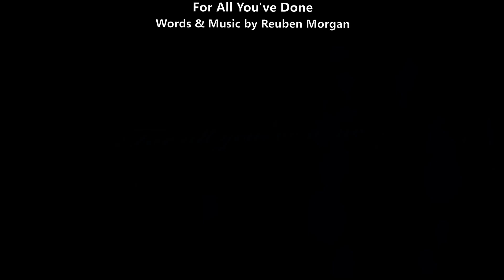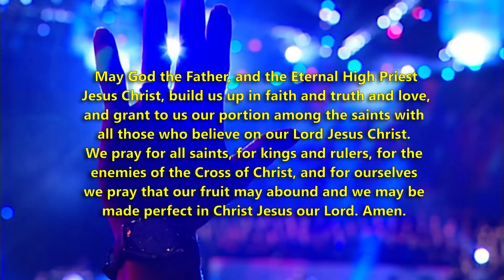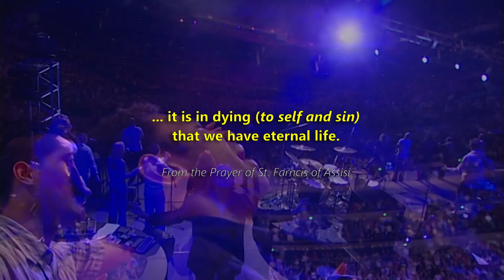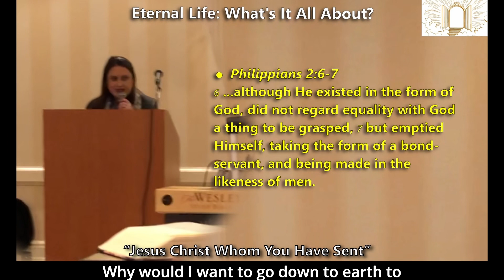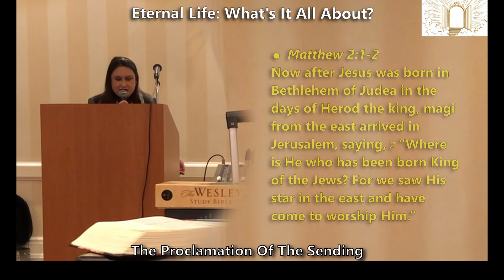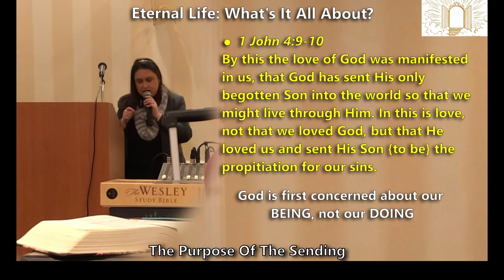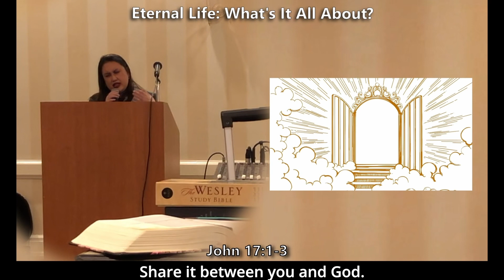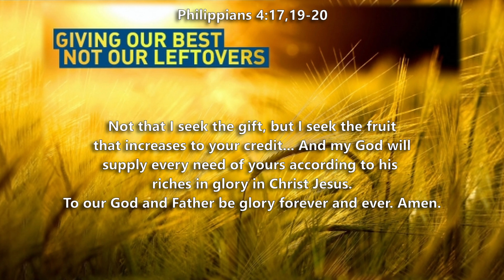Eternal Life: What's It All About?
CrossCulture Community Worship October 15, 2023
John 17:1-3
Pastor Tiffany Q. Sarcos preaching

First delivered on March 4, 2018
at the Fairplex Sheraton Hotel and Conference Center
Pomona, CA

Christ defined eternal life NOT in terms of longevity but in terms of relationship.
Today, Pastor Tiffany explains that eternal life is borne ONLY out of a fully obedient love-faith relationship with God through the Lord Jesus Christ demonstrated by no less than Christlikeness.

We are also on Facebook: Search for "CrossCulture West Covina"

All copyrights belong to the artists and producers. If you are the owner of any content that has been uploaded on this channel and you want it removed, please contact and we will resolve the issue immediately.

Song: For All You've Done
Artist: Hillsong Worship
Album: For All You've Done
Writers: Reuben Morgan
Hillsong (on behalf of Hillsong Music and Resources LLC); Sony ATV Publishing, Adorando Publishing, ASCAP, Canzion Group (Publishing), Capitol CMG Publishing, LatinAutorPerf, and 14 Music Rights Societies

Song: I Give You My Heart
Artist: Hillsong Worship
Album: Shout To The Lord Platinum 1
Writers: Reuben Morgan
Hillsong (on behalf of Hillsong Music and Resources LLC); Adorando Publishing, UMPI, LatinAutorPerf, Canzion Group (Publishing), SODRAC, ASCAP, Capitol CMG Publishing, and 14 Music Rights Societies